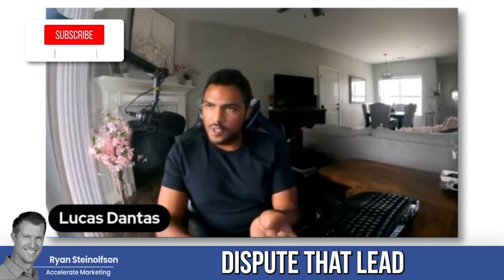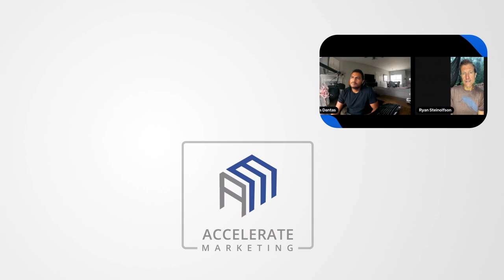Master The Art of Client Follow-Up: Lead Conversion Tips & Tricks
Learn about how to follow up with clients with Lucas Dantas and CEO Ryan Steinolfson.

Chapters:
0:00 Introduction